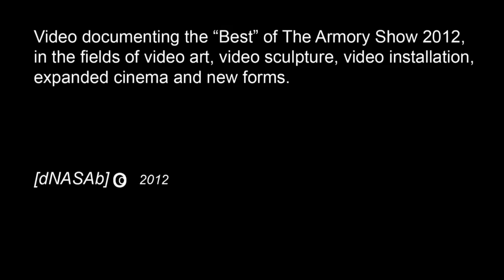Michel Tuffery at Volta, BCA Gallery, Best of The Armory Show 2012, by [dNASAb]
Best of The Armory Show 2012, Michel Tuffery at Volta, BCA Gallery by [dNASAb].

For VOLTA 2012, Cook Islands/New Zealand artist Michel Tuffery present's First Contact a digital installation shown with an evolving series of sculpture and paintings.

Tuffery delivers a contemporary Polynesian viewpoint as he narrates this epic period in human discovery, utilising material recorded by scientists and artists from the three voyages of the English navigator Captain James Cook to the South Pacific during the 18th century. This period in history was to be as significant to the people of the Pacific as it was to the populous of Europe.

Tuffery delves within the mindset of the historical characters involved, specifically, the perception of the artwork executed by the renowned Polynesian navigator Tupaia aboard Cook's first voyage (1768-71). Tuffery raises the question of how it influenced the (then) contemporary psyche of Western culture and provides renewed perspective to the inevitable interaction of divergent ideologies.